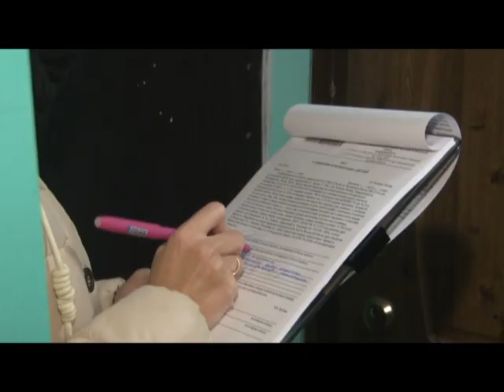В новый год - без долгов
Заплати налоги – и спи спокойно. Служба судебных приставов и налоговые инспекторы провели совместный утренний рейд. В этот раз будили должников, проживающих в Голицыно.